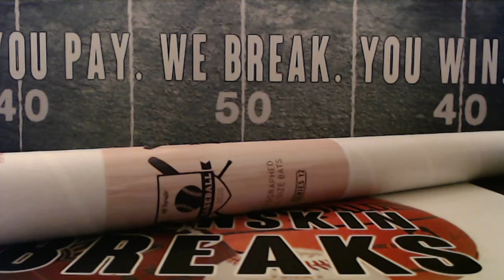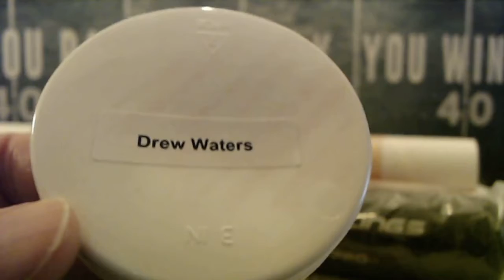7/12/20 - 2020 Hit Parade Series 12 Autographed Baseball Bat 1 Box Break